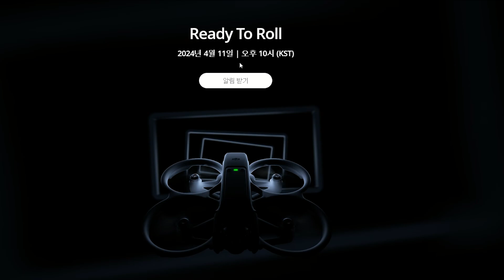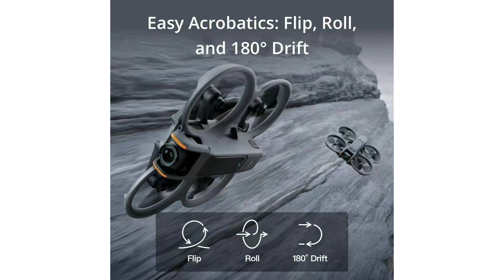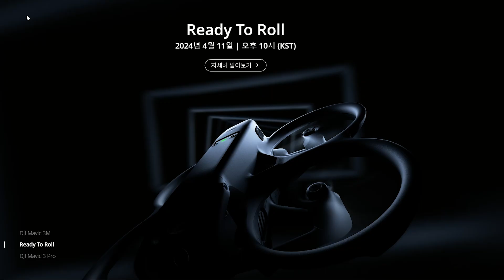DJI Avata2 / Final Price, Camera, Flight time / English subtitles / Avata2 DJI 최종 가격, 카메라 스펙, 비행시간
English subtitles
Avata Release Date Single, Combo,  Single(No RC), Price Leak

Three DJI Avata 2 / Goggles 3 / Remote Controller 3 / Motion3 videos were leaked.

안녕하세요.
DJI Avata2 아바타 최종 가격, 카메라 스펙, 비행시간 유출
DJI Avata2 / Goggles3 / Remote Controller3 / RC Motion3 가격 유출 되었습니다.

155° 시야각
f/2.8 조리개
4K 60fps / 2.7K 120fps 비디오 녹화
MP4(H.264/H.265) 비디오 형식
D-Log M 컬러 모드
04 영상전송 시스템
24ms 비디오 전송 지연
최대 전송 거리 13km
배터리 수명 23분
65W / 충전시간 40분
46GB 내부 메모리 용량

* DJI Avata 2's specifications:

1/1.3-inch image sensor
155° viewing angle
f/2.8 aperture
4K 60fps / 2.7K 120fps video recording
MP4 (H.264/H.265) video format
D-Log M color mode
04 video transmission system
24ms video transmission delay
13 km maximum transmission distance
23-minute battery life
65W / 40-minute charging time
46 GB internal memory capacity

motion controller3
Sorce : Twitter.com/@Quadro_News, Igor Bogdanov, @JasperEllens